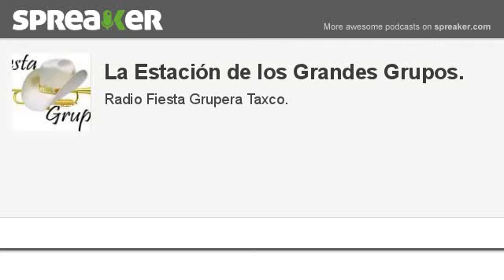La Estación de los Grandes Grupos. (hecho con Spreaker)